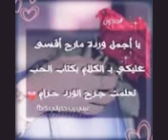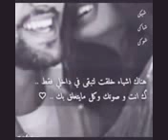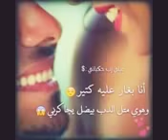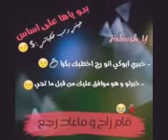ضلك معي💑 ابقي معي 💑 💘بوعدك انا ما بخل 💕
ضلك معي💑 ابقي معي 💑
💘بوعدك انا ما بخل 💕